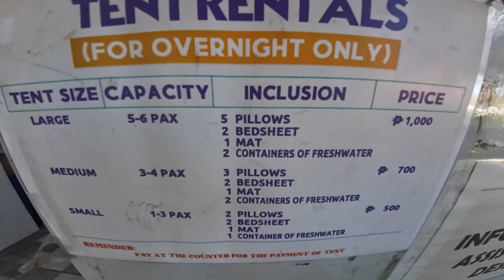Hundred Island alaminos pangasinan